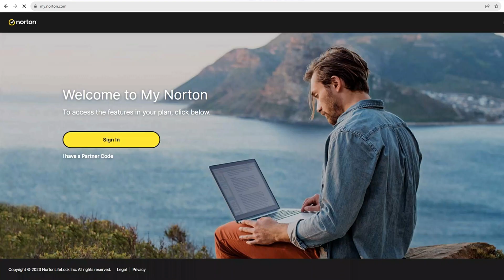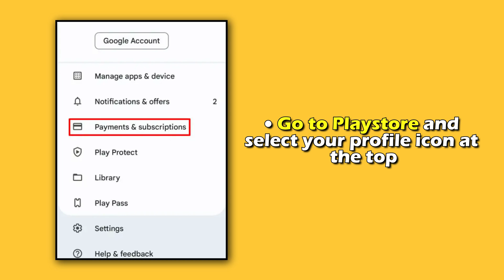How To Cancel Norton Subscription (How To Stop Your Norton Subscription)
How To Cancel Norton Subscription (How To Stop Your Norton Subscription). In this video tutorial I will show how to cancel your Norton Subscription.

Norton Antivirus helps you protect your devices from viruses, hacking, ransomware, and malware. However, if you are planning on trying a different antivirus program, you should first cancel the Norton subscription.

Canceling Norton Subscription on a Windows computer
● Go to my.norton.com (the link is in the description).
● Click sign in and enter your login details to access your account.
● Under my account, click on the cursor over your username and select manage my subscriptions.
● Select my subscriptions and choose the subscription plan you wish to cancel.
● Select cancel renewal and give the reason for unsubscribing from the menu before clicking cancel renewal again.
● Confirm cancellation. Once you see a page that confirms your subscription has been canceled, you can go back to the dashboard.

Canceling Norton subscription on a smartphone or tablet
If you bought this antivirus program from the Play Store, you can cancel it by doing the following.
● Go to Playstore and select your profile icon at the top
● Choose payment and subscriptions, then subscriptions.
● Select Norton and proceed to cancel subscription.
● Give your reason for cancellation before pressing cancel subscription again.

If you chose the annual subscription plan, confirm whether you are eligible for a refund since Norton offers a money-back guarantee.